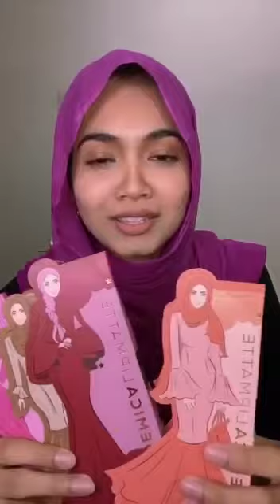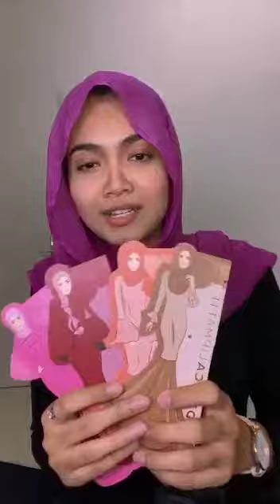Minta tolong pleaseeee..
Mintak tolong pleaseeeee .

Wafa suka gila dengan tekstur Demica Lipmatte, color pun lawa lawa cuma sekarang ni Wafa keliru tak tahu nak pilih color mana satu. Boleh tolong pilihkan tak? Korang rasa mana satu color sesuai dengan Wafa 🙈 .

Thank you so much @demicabeautyhq sebab keluarkan lipmatte super murah tapi berkualiti, laff sangat sebab sesuai dgn Wafa yang bibir sensitif .